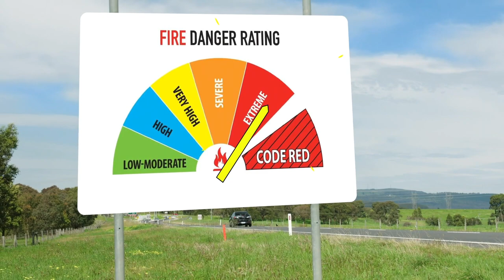Ausnet Services Bushfire Plans